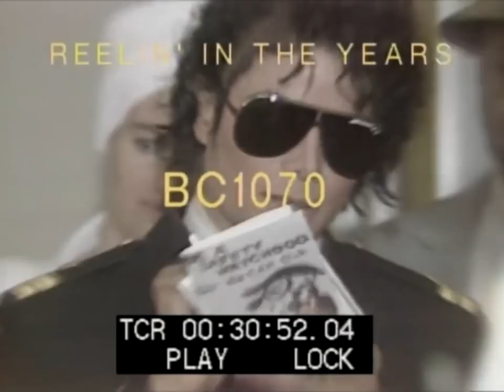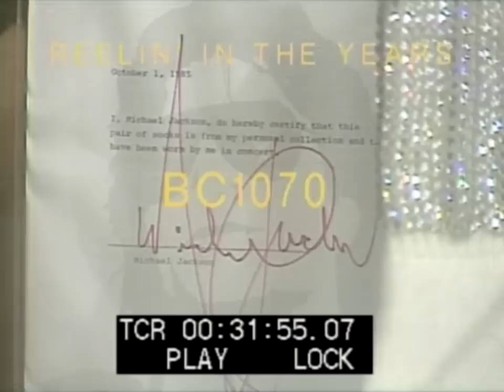Michael Jackson Perth TV Telethon 1985 interview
Michael Jackson appeared on the October 1985 Telethon as part of a deal with Western Australian millionaire Robert Holmes à Court (who owned the television station at the time) to acquire ATV Music Publishing. Jackson could not perform due to contractual reasons, but he spoke briefly and met the two "Little Telethon Stars."